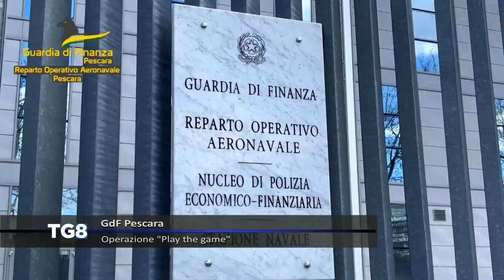GdF Pescara - Operazione "Play the Game"